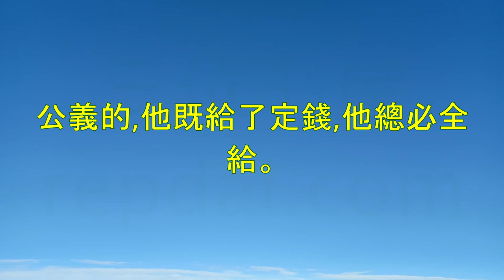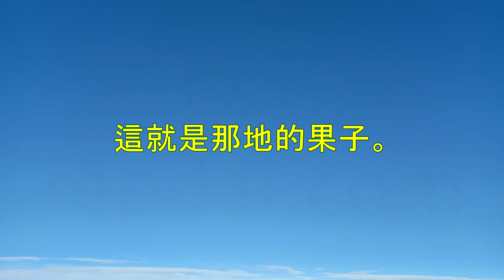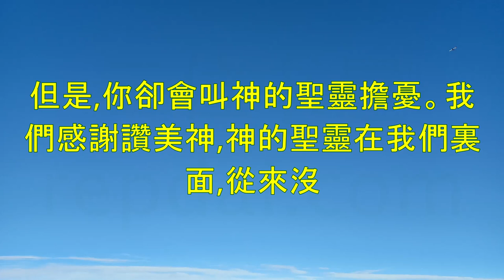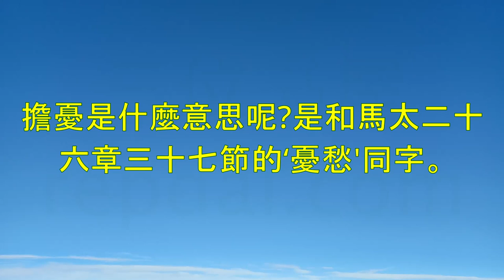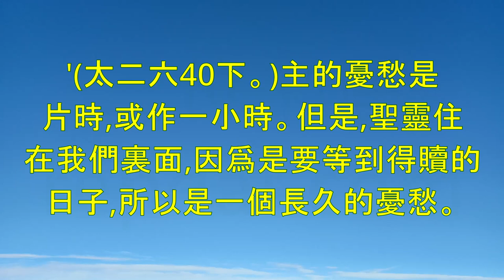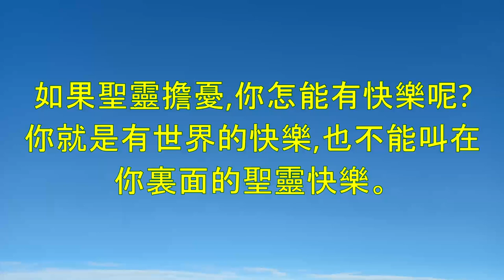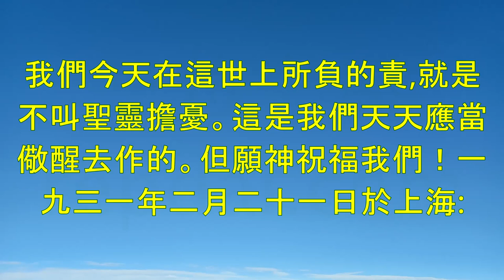《聖靈的印記》-倪柝聲講道集（109）"The Seal of the Holy Spirit"-倪柝聲(Watchman Nee)-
《聖靈的印記》是倪柝聲的一系列講道集，著重於聖靈的印記對信徒的重要性和意義。

在講道中，倪柝聲強調了理解被聖靈印記的意義的重要性。他解釋說，聖靈的印記是上帝對我們所有權的標誌，也是我們得救的保證。

此外，倪柝聲指出，聖靈的印記不僅是一個靜態的象徵，而且是一種內在轉化的動態力量。他描述了聖靈如何在我們內部工作，產生聖靈的果實，其中包括愛、喜樂、和平、忍耐、良善、信實、溫柔和自制。

倪柝聲還解釋說，聖靈的印記是信徒的力量和保證來源，特別是在面對誘惑和試煉的時候。他鼓勵信徒依靠聖靈的能力，並信任上帝的應許，知道他們被聖靈印記，屬於上帝。

總之，倪柝聲的《聖靈的印記》講道集強調了聖靈的印記對信徒的重要性和意義。他解釋了聖靈的印記是上帝所有權和我們得救的保證，並鼓勵信徒依靠聖靈的能力，並信任上帝的應許。

"The Seal of the Holy Spirit" is a collection of sermons by Watchman Nee that focuses on the significance and importance of the Holy Spirit's seal on believers.

Watchman Nee begins by emphasizing the importance of understanding what it means to be sealed by the Holy Spirit. He explains that the seal of the Holy Spirit is a mark of God's ownership of us and a guarantee of our salvation.

Furthermore, Watchman Nee points out that the Holy Spirit's seal is not just a static symbol, but a dynamic power that transforms us from the inside out. He describes how the Holy Spirit works within us to produce the fruit of the Spirit, which includes love, joy, peace, patience, kindness, goodness, faithfulness, gentleness, and self-control.

Watchman Nee also explains that the Holy Spirit's seal is a source of strength and assurance for believers, especially during times of temptation and trial. He encourages believers to rely on the Holy Spirit's power and to trust in God's promises, knowing that they are sealed by the Holy Spirit and belong to God.

In conclusion, Watchman Nee's "The Seal of the Holy Spirit" sermons emphasize the importance and significance of the Holy Spirit's seal on believers. He explains how the Holy Spirit's seal is a mark of God's ownership and a guarantee of our salvation, and encourages believers to rely on the Holy Spirit's power and trust in God's promises.

Index

00:00:00 第00小時00分鐘:《聖靈的印記》講道記錄第十四期:讀經以弗所書一章十三至十四節:‘你們既聽見真理的道,就是那叫你們得救的福音,也信了基督,既然信他,就受了所應許的聖靈爲印記;
00:15:13 第00小時15分鐘:聖經中說到我們信的人,將來所要得的,也不知是何等的多。